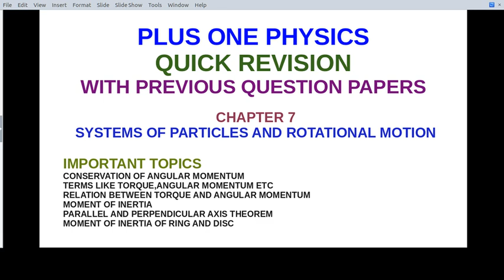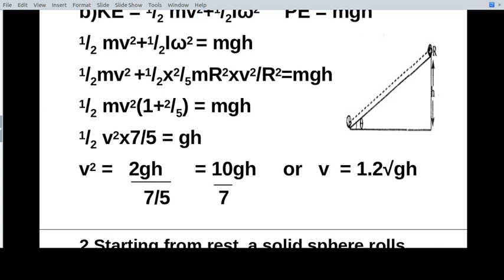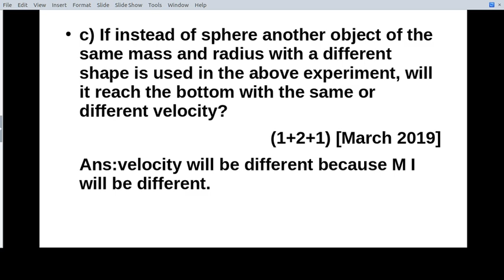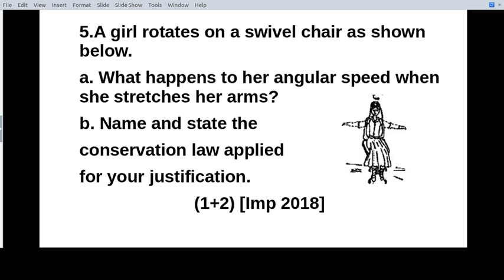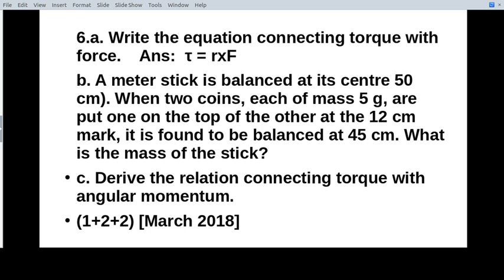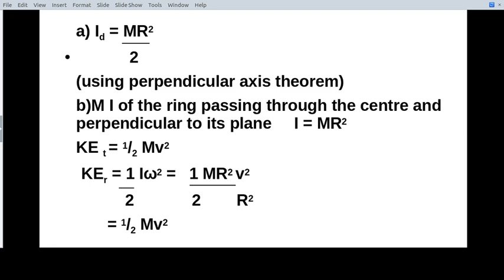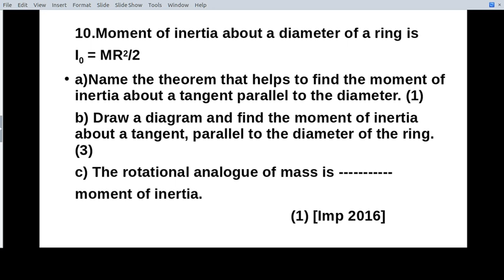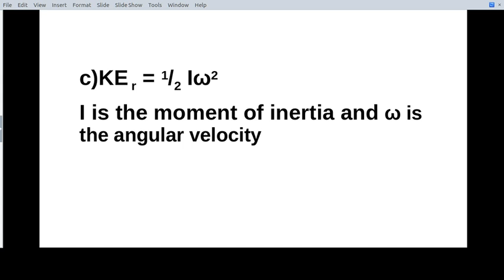Quickrevision 6#Rotationalmotion#Plusone#Physics#Chapter7#Previousquestionsandanswers#MalayalamHSE#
This video consists of previous questions and answers from chapter7 rotational motion.This video is helpful for Plus one Public exam and improvement exam.Please subscribe the channel for plus one and plus two Physics and Commerce classes.Revision classes ,regular classes and separate problem sessions are also available in this channel.Links of previous classes are given below.